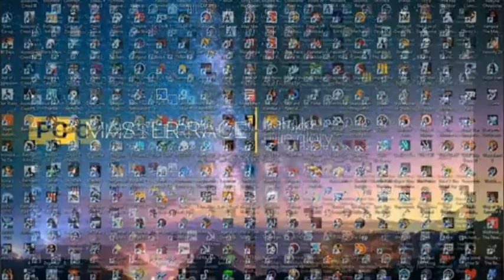جيمر, Games, Game, Jeux, لعبة, العاب, Ps2, Ps3, Ps4, 2017, Android, أندرويد